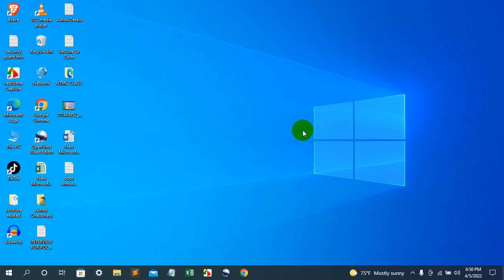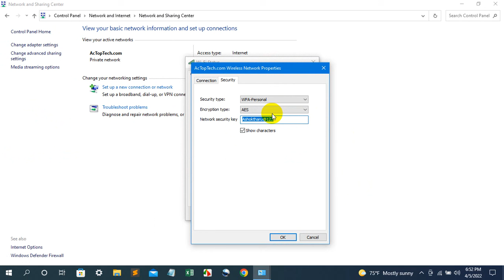How to find password in laptop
Please Follow me on. for more